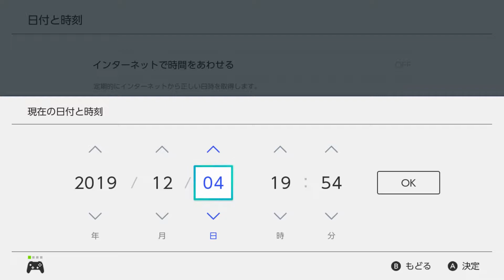【ポケモン剣盾】W(ワット)無限に稼ぐ方法！！好きな技レコードも入手可能！！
ポケモン ポケモン剣盾 ポケモンソード・シールド
1ねがいのかたまりを使用して光の柱を立てる
2レイドバトルで「みんなで挑戦」を選ぶ
3Switch本体の日付を1日進める
4募集をやめる
5以降2.から繰り返し

ピサロつよ！！